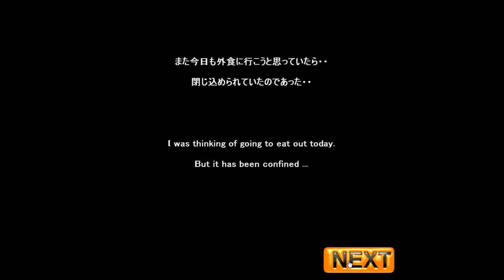NeatEscape's Escape from the Trading Room 3 Walkthrough